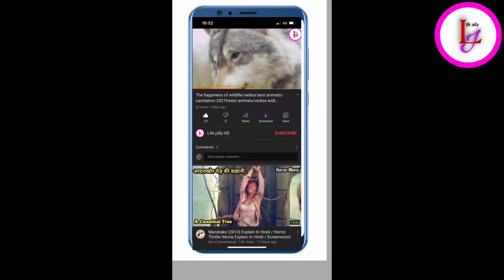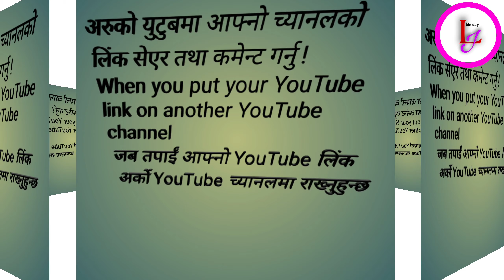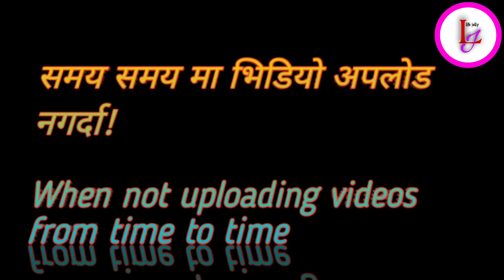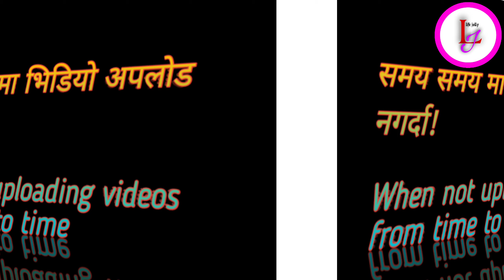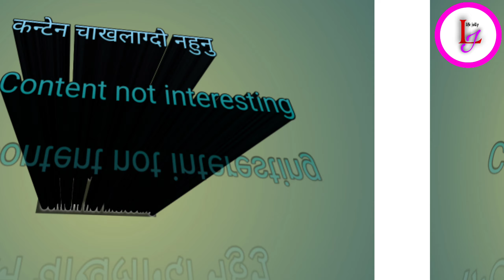Deadly causes of spam on YouTube युटुबमा स्पामले हुने घातक कारणहर spam and youtube What's the prbl?y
Deadly causes of spam on YouTube युटुबमा स्पामले हुने घातक कारणहर spam and youtube What's the prbl?
जसको गर्दा ठूलो हानी हुन सक्छ हामी नया युटुबरलाइ
आफ्नो भिडियो आफै नहेरौ लिन्क सिएर नगरौ जथाभावी ग्रुपमा जोइन नहौ समय समयमा भिडियो अपलोड गरौ कन्टेन राम्रो बनाउ
Don't watch your own videos, don't share links, don't join random groups, upload videos from time to time.